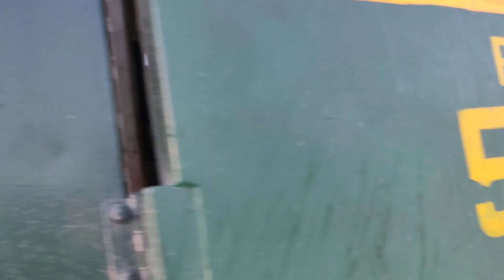| Baleli Railway Station and Chaman Passenger Departure | @YousafAliRox | Pakistan Railways |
Published on June 12th, 2022

Hi,

I am Yousaf Ali. I'm a YouTuber from Islamabad, Pakistan. In this vlog I am gona talk about a railfanning at baleli railway station. You can also watch out 350 Dn Chaman Passenger Departure at Baleli Railway Station.

Targets achieved :
1.Baleli Railway Station and Chaman Passenger Departure
2.Balochistan Quetta
3.Yousaf Ali
4.Pakistan Railways
5.350 Dn Chaman Passenger Departure

_____________/LINKS\_____________________________

Yousaf Ali
From - Islamabad (Pakistan)